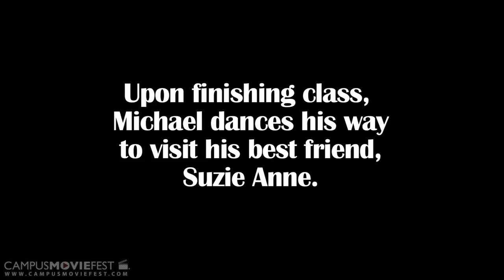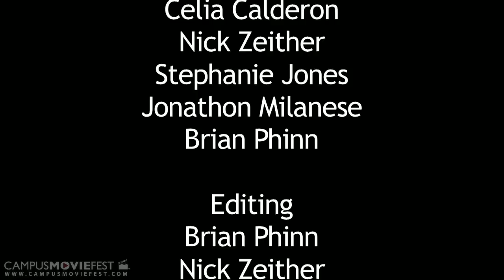The Dancing Genius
This film show the life of Michael, a young college student that is so happy with life that he can't stop dancing. As he goes through his day he cheers up his friends by showing them that life can't be spent being upset with problems, but looking on the brighter side and all the blessings God has made.

Created by Crew 713 at University of Central Florida in 2012 as part of Campus MovieFest, the world's largest student film festival.

The Dancing Genius Cast & Crew :
Brian Phinn - Captain
with
Celia Calderon- Cinematographer, Editor